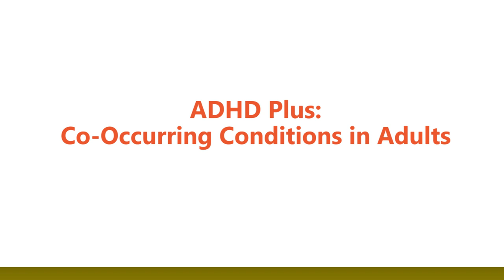ADHD Plus: Co-Occurring Conditions in Adults, Featuring Thomas E. Brown, PhD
ADHD Awareness Month – New Perspective on ADHD Video Series

Several common conditions frequently co-occur with ADHD in adults. Recognizing those conditions and including them in treatment can making life-changing differences for most people.

For a full transcription of this recording and more information about ADHD, please

Thomas E. Brown, PhD, is a clinical psychologist who specializes in assessment and treatment of high-IQ children, adolescents, and adults with ADHD and related problems. For over 30 years, Dr. Brown maintained an independent clinical practice in Hamden, Connecticut. He also served as Associate Director of the Yale Clinic for Attention & Related Disorders from its inception until 2017. After serving on the clinical faculty of the Yale Medical School for 20 years, Dr. Brown resigned to accept an appointment as Adjunct Clinical Associate Professor of Psychiatry and Behavioral Sciences at the Keck School of Medicine of the University of Southern California.

The Brown Clinic for Attention and Related Disorders opened in Manhattan Beach, California, in June 2017.

Dr. Brown has received an award of honor by the National Attention Deficit Disorder Association and a Distinguished Professional award from the HELP Group in Los Angeles. He has been inducted into the CHADD Hall of Fame for outstanding contributions to research and professional education about ADHD in children and adults. He has also been elected a Fellow of the American Psychological Association.

He is author of the Brown Executive Function/Attention Rating Scales (formerly: The Brown Attention Deficit Disorder Scales) published by The Psychological Corporation/Pearson. He is the author of Smart but Stuck: Emotions in Teens and Adults; Outside the Box: Rethinking ADD/ADHD in Children and Adults; and ADHD and Asperger Syndrome in Smart Kids and Adults.